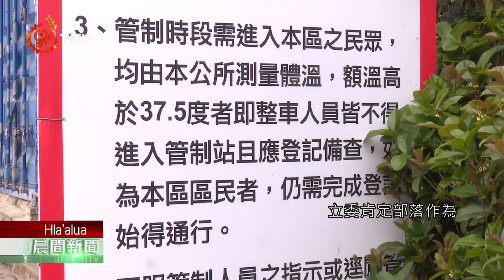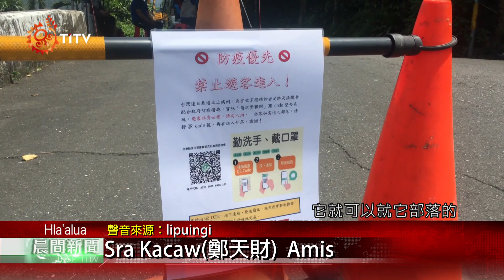原鄉成疫情避難所 部落自主權問題浮出檯面 2021-06-06 Hla'alua IPCF-TITV 原文會 原視族語新聞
部落防疫受到族人高度關注，而這也揭露部落自主權的問題，而立委們也紛紛提出看法，希望各界從此次事件中，重視部落領域自主管理的權利。

一個防疫管制站的糾紛，讓部落自主權問題浮出檯面。礙於部落並非公法人的困境，使得部落設置的防疫規定，備受質疑。立委肯定部落作為，但也提到，部落公法人自104年三讀通過後，至今仍未有相關辦法，在這次管制站衝突事件，感到相當遺憾。

其實從疫情爆發以來，不只達魯瑪克，全台原鄉陸續傳出部落面臨到自主管理的困境。

但以特殊現況來看，疫情指揮中心的態度確實很重要，因此立委也向指揮中心喊話，應加強人流管制措施，或是給予部落自主管理的彈性，避免原鄉地區淪為遊客躲避疫情的地方。

立委伍麗華坦言，這次檢疫站也看出部落自主權，仍須由法律一一補足，未來無論是疫情或相關災害發生，族人都能發揮部落自主權利，來守護自己的家園。